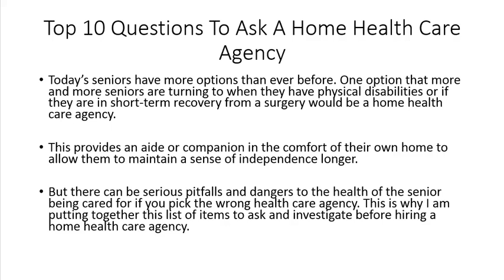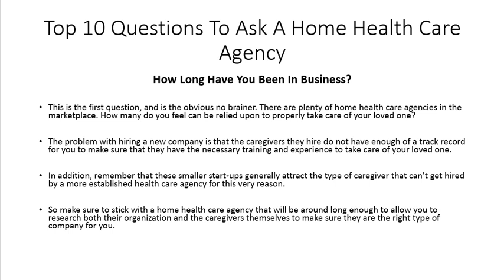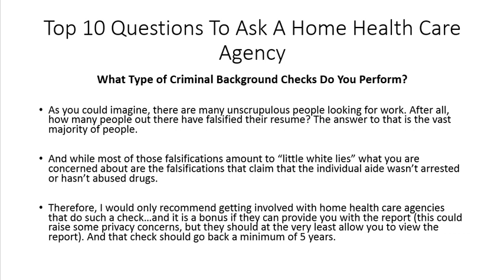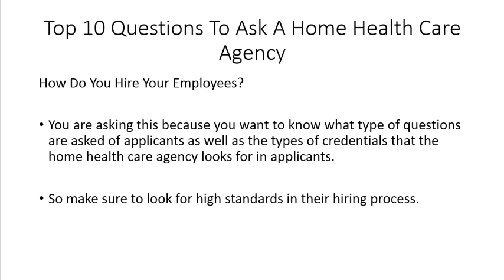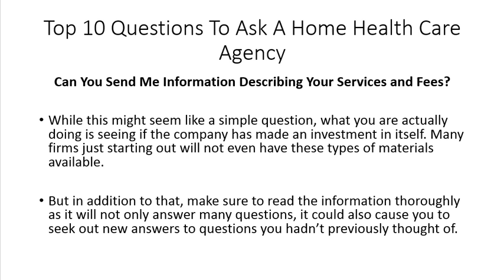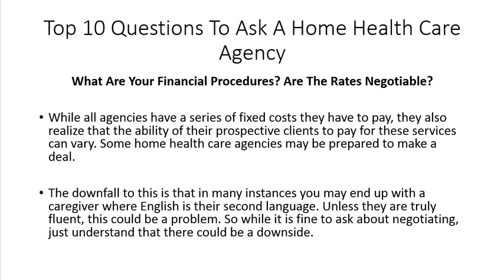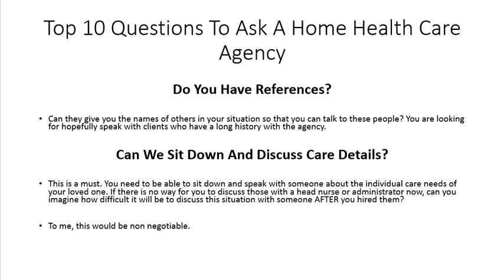Top 10 Questions For A Home Health Care Agency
For those who are seeking out a home health care agency to watch their loved one, here are the ten questions you should ask your prospective health care agency